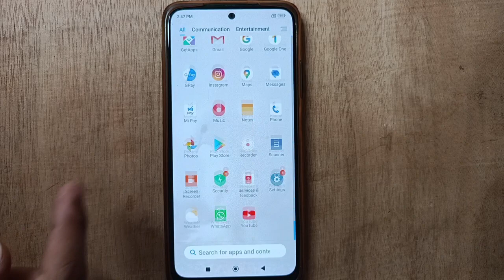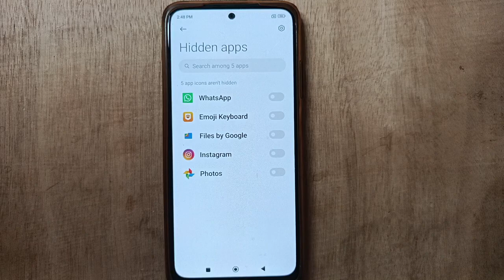Hide App setting, Redmi Note 11 mobile Hide App kaise hataye kare